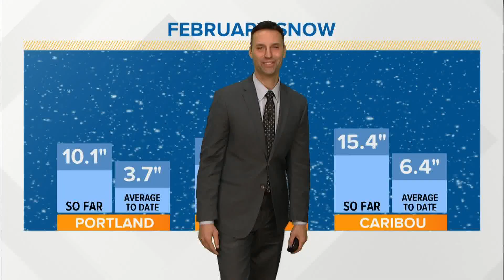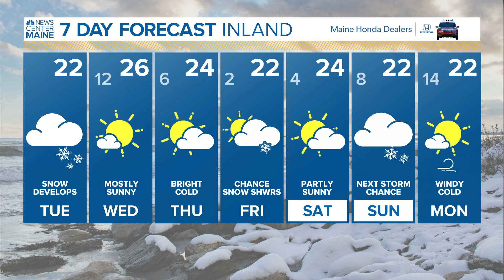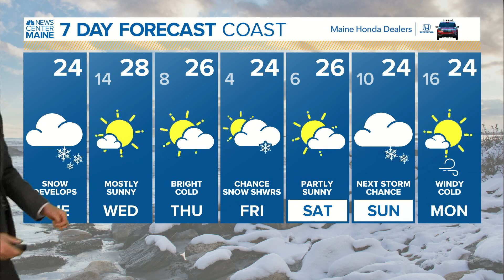NEWS CENTER Maine Weather Video Forecast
NEWS CENTER Maine Weather Video Forecast updated on Tuesday February 9 at 7am